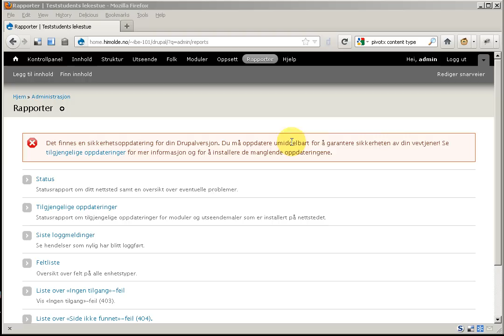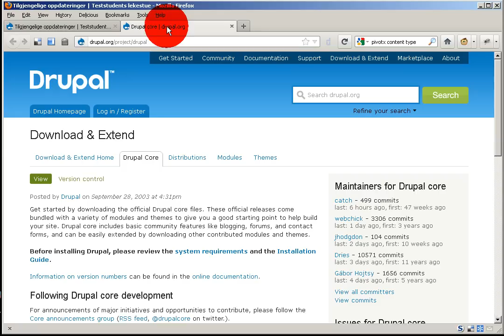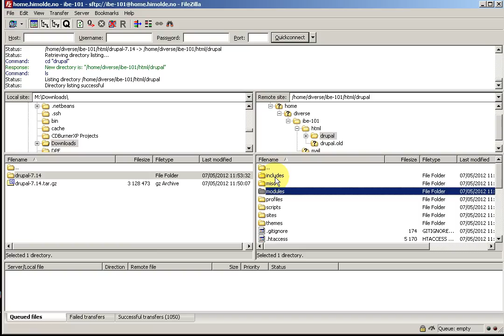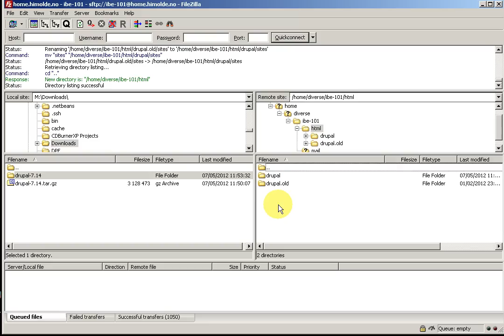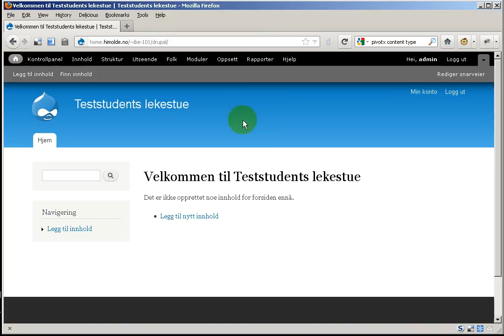Oppgradering av Drupal 7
Denne filmen viser oppgradering av Drupal 7 for studenter i kurset IBE101 Web og media ved Høgskolen i Molde.